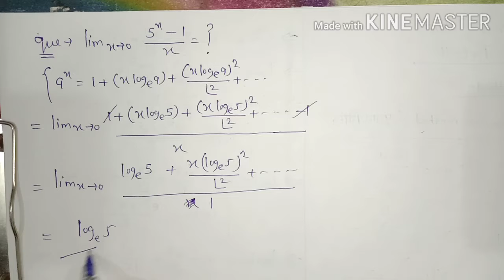limit part 4||expansion method| 5 important method for solving limit||limit by kd sir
limit part 4
how to calculate a limit
how to find a limit
# evaluation of limit
important method for solving limit
important questions of limits
properties of limit
# expansion method
#5 important questions of previous year exam

Hello Students!

This was the part 4 of limit

||ABOUT ME||-

KD Gupta.
 6th ranker in 2nd grade Rajasthan.
7th ranker in 1st grade rpsc.
Gold medalist(M.Sc.)

20 years Experience